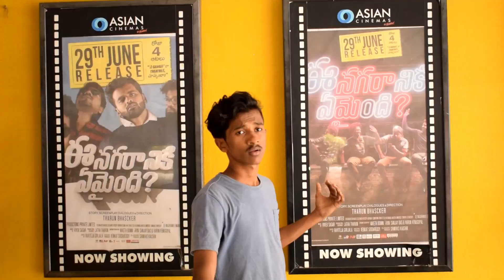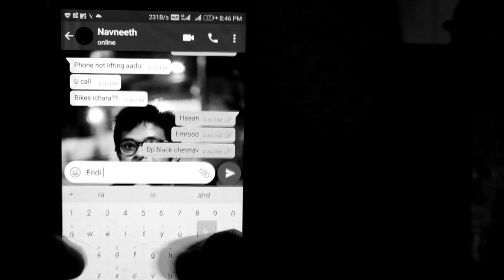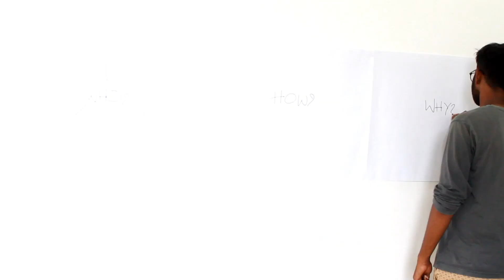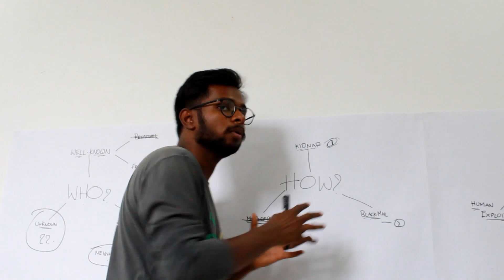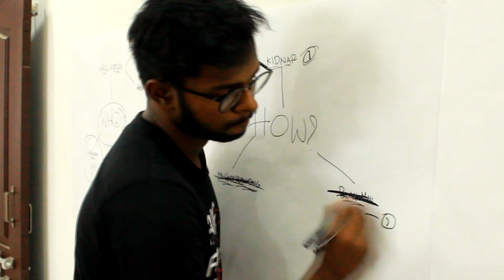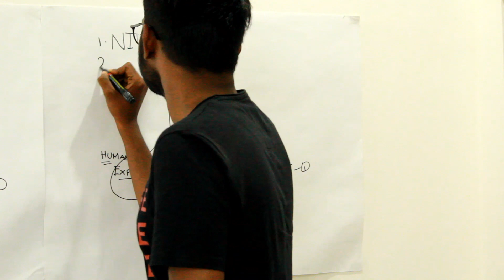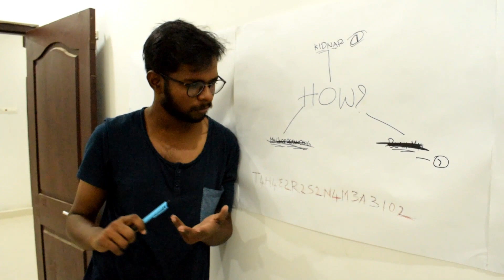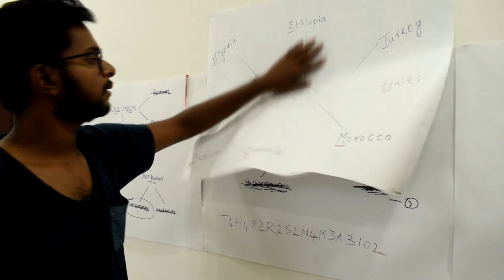"?"-Telugu thriller short film|With Eng subtitles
"?" a telugu fictional thriller shortfilm-A story about friends unraveling the mystery behind the sudden disapppearance of their friends

CAST:

Pavan
Nanda
Deekshith
Navaneeth
Nishanth
Virinchi